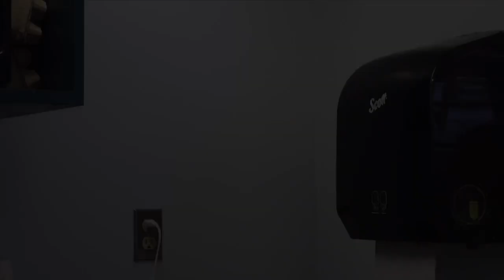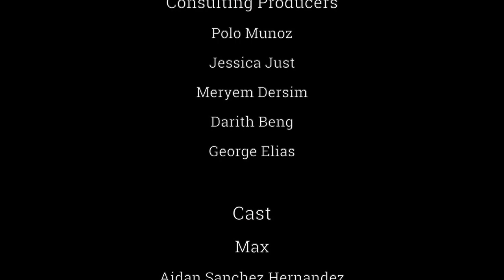The Lost Sunday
Centralia Elementary School, CESD, 2024